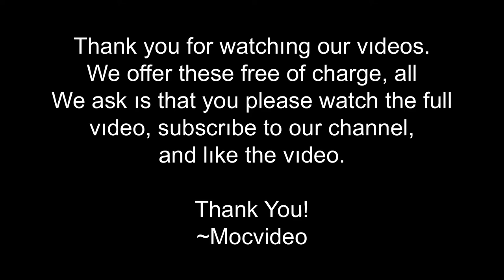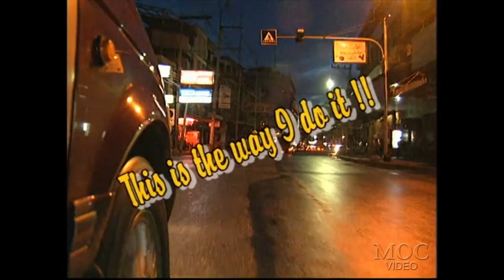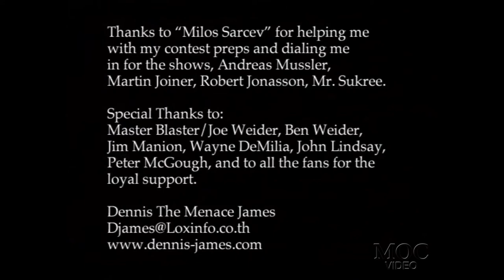Dennis James Posing 1 Week Out From 2000 & 2001 Mr Olympia - Back Workout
This is the POSING AND BACK WORKOUT chapter from The Dennis James This Is How I Do It DVD.